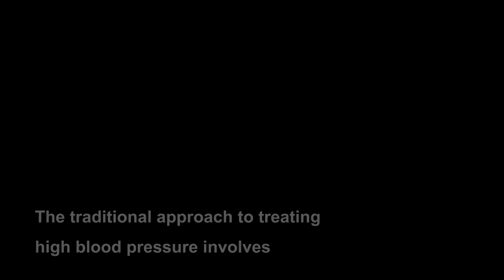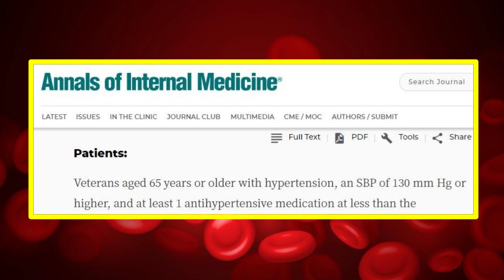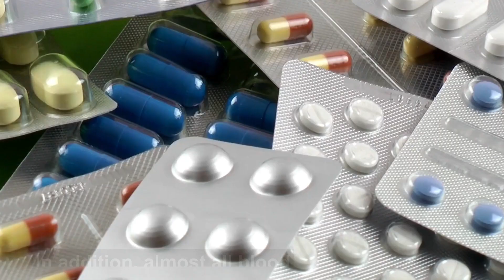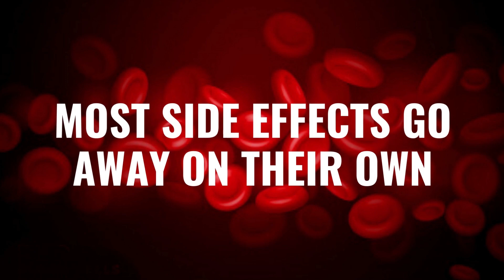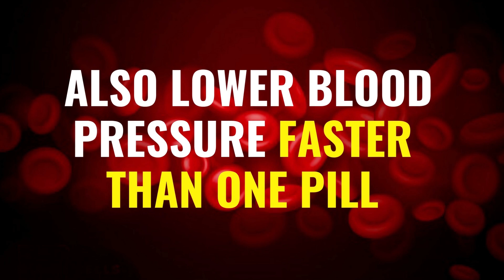Blood Pressure: Are Two Meds Better than One? (Research Results)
Recent research has studied the effects of taking two blood pressure meds instead of just one. The results were interesting. In this video, you'll learn if it's better to take two lower dose blood pressure meds rather than only taking one higher dose med.

RESEARCH STUDY REFERENCES:

Two Meds Better Than One for Many With High Blood Pressure

Treating hypertension: Are two meds better than one?

Two Meds Better Than One for Many With High Blood Pressure: Study